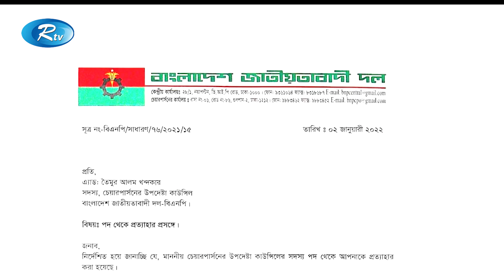দেশে গণতন্ত্র নেই বলেই, বিএনপিকে সমাবেশ করতে দেয়া হচ্ছে না, অভিযোগ নজরুলের | Rtv News